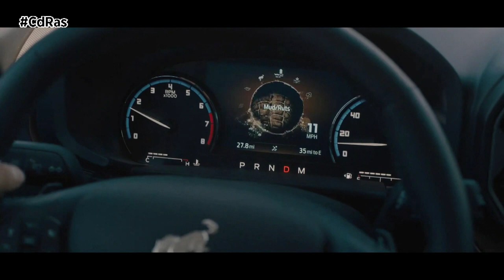FORD BRONCO | By CdRas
Es una pena que este modelo no llegue a Europa porque Ford ha sabido sacar lo mejor de sí misma en este todocamino pura sangre. La nueva gama de la firma americana incluye una carrocería clásica de dos puertas y otra de cuatro. Una familia que según la marca, está fabricada con la resistencia de un modelo de la Serie F y el espíritu de rendimiento de Mustang. Por si fuera poco su diseño es muy atractivo, funcional y fiel al ADN original del Bronco.

Al igual que el Bronco de primera generación, la misión del nuevo modelo es ofrecer la máxima capacidad 4x4. Incorpora mapeado todoterreno y tecnologías de conducción punteras para brindar mucha diversión y durabilidad incluso en las condiciones más duras. Están disponibles hasta siete modos de conducción: incluidos Normal, Eco, Sport, Slippery y Sand, con Baja, Mud/Ruts y Rock Crawl para la conducción todoterreno.

Se oferta con dos sistemas 4x4, una configuración base y 4x4 avanzado. El sistema base utiliza una caja de transferencia electrónica de dos velocidades sobre la marcha, mientras que el sistema avanzado opcional presenta una caja de transferencia electromecánica de dos velocidades que agrega un modo automático que permite seleccionar entre 2H y 4H.

El primer Trail Toolbox disponible del segmento ofrece a los conductores del Bronco un conjunto de tecnologías como el control de crucero para conducción en senderos de baja velocidad o el Trail Turn Assist que aprieta los radios de giro todoterreno a través de la vectorización de par. Mencionable es también el control de aceleración/frenado que hace que el modo lento sea más preciso y seguro arrastrándose sobre rocas. La mejor potencia y par motor de gasolina proyectados en su clase está disponible con el motor EcoBoost V6 de 2.7 litros, que se estima generará 310 caballos  de potencia.